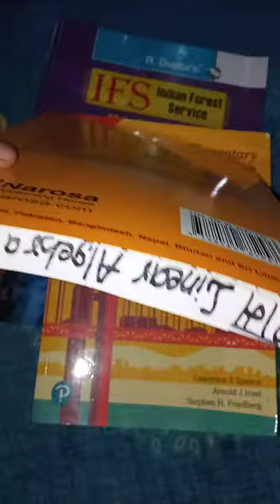राम राम linear algebra vivek sahai vikas bist narosa publishing house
education
csir net